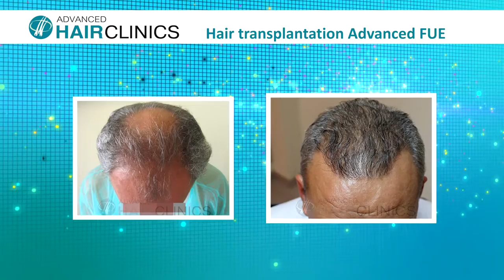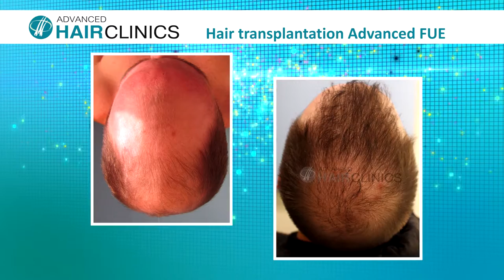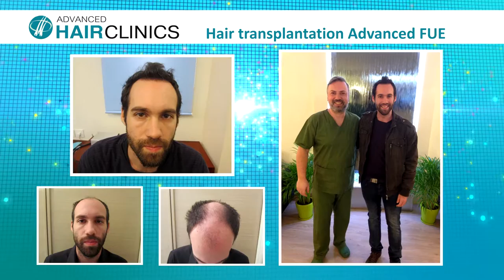🔝Hair Transplantation Before-After Video🔝 | Advanced Hair Clinics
🌎🥇🔝Advanced Hair Clinics is a specialised hair transplantation clinic based in Athens (Greece) equipped with the most modern technology and a  highly skilled medical team that offers surgical and conservative solutions to hair loss. Advanced FUE is the minimally invasive yet highly efficient method that the medical professionals of Advanced Hair Clinics use in order to offer permanent and 100% natural results to those who suffer from hair loss.  Have a look at the results regarding surgical and conservative treatments provided by Advanced Hair Clinics.🌎🥇🔝